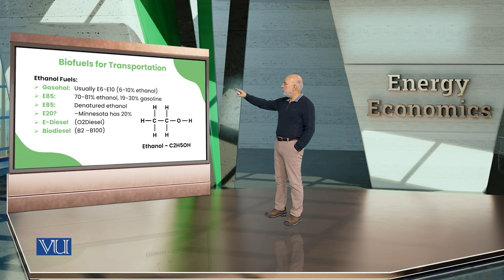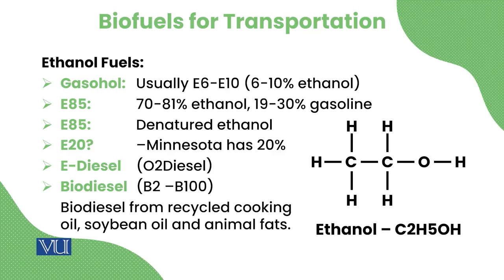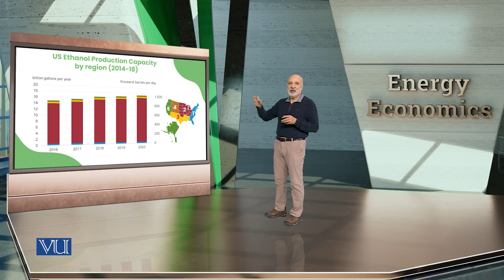US Ethanol Production Capacity | Energy Economics | ECO622_Topic068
Topic068: US Ethanol Production Capacity,
By Dr. Ismat Ullah Shah